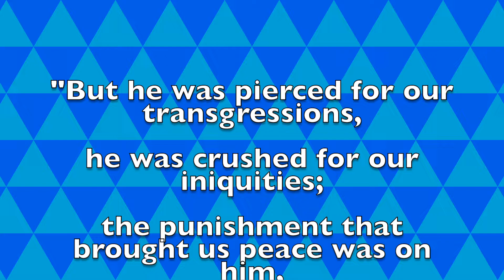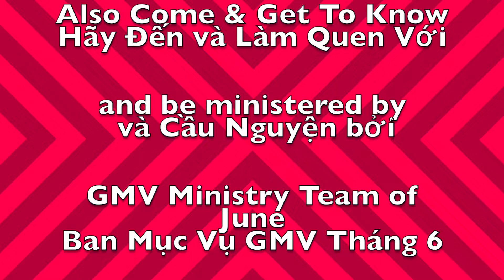June 24 2022 Healing and Deliverance Night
Welcome You and Your Family to/ Xin Mời Bạn và Gia Đình Đến Tham Gia: Friday Healing and Deliverance Night/ Cầu Nguyện Chữa Lành và Giải Cứu Tối Thứ Sáu at 7pm at 8461 Garden Grove Blvd. Garden Grove.

1. Weekly Sunday English Service @11am. PST

2. Weekly English and Vietnamese Service at 3pm. PST/ Buổi Thờ Phượng Anh-Việt Chúa Nhật Hàng Tuần Lúc 3h Chiều California)

Address/Địa Chỉ: 14200 Goldenwest St. Westminster. CA.92683
3. Special Weekly Friday Healing and Deliverance Service at 7pm.  PST. Cầu Nguyện Chữa Lành và Giải Cứu Tối Thứ Sáu Hàng Tuần Lúc 7h tối giờ Cali

4. Weekly Online Saturday Chinese Service at 7pm. PST. 每週六中文禮拜 @晚上7點。加州時間。Zoom ID: 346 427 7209 Password/密碼: 2022

5. Monthly Business Dinner Fellowship On The First Saturday of the Month. July 2nd, 2022 at 6:30pm. PST. Dạ Tiệc Người Đồng Hương Mỗi Thứ Bảy Đầu Tháng

Facebook and YouTube: Global Missions Vision, Joshua Duong, Viet Vision TV
Please share the message and invite friends and family members to come and join our services and programs.
Xin Vui lòng giúp chuyển tiếp thông điệp và vui lòng mời càng nhiều bạn bè càng tốt tham gia  Chương Trình và cũng như buổi Thờ Phượng Chúa Nhật hàng tuần tại Hội Thánh Truyền Giáo và Khải Tượng Toàn Cầu